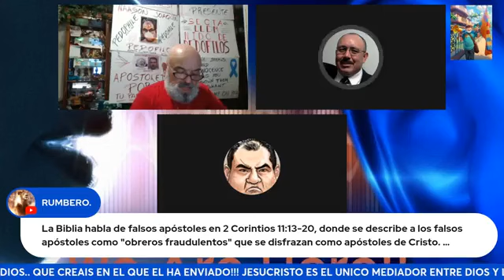Apóstol Aarón Joaquín González, 06 de abril 1926. Iglesia La Luz del Mundo LLDM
Con ésto queda demostrado que Eusebio Joaquín González alias el hermano Aarón. NO FUE APÓSTOL DE JESUCRISTO.
La propia narración del mito de su elección apostólica lo refuta.